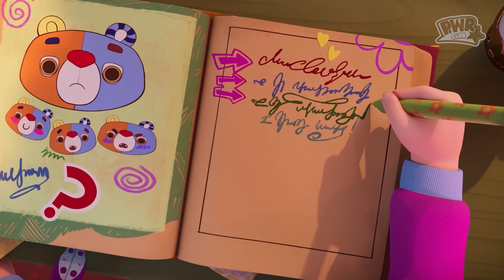Sin Ganas de Hablar 🤫 LA TIENDA MAGICA DE JENNY 🌈 Vídeos para niños en ESPAÑOL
Blam definitivamente no está de humor para hablar. Intentando que hable, Jenny y Nick crean un verdadero caos en la tienda. ¡Tienen que renunciar a sus poderes mágicos... y también a las palabras y al habla!

PWR CLUB es tu canal de videos, descubre un mundo mágico de aventuras, colores, moda y diversión junto a las mejores heroinas.